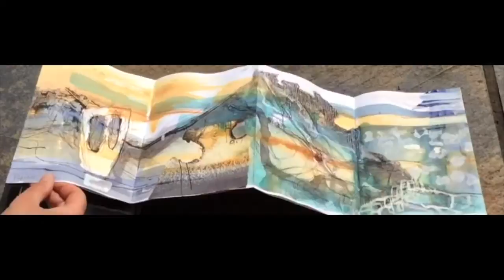'Brisons Veor' Concertina Sketchbook part 1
Concertina sketchbook inspired by the coast and cliffs around Cape Cornwall during my recent artist residency at Brisons Veor.